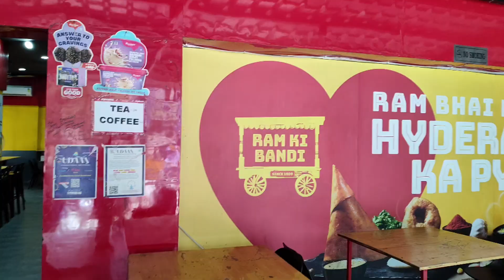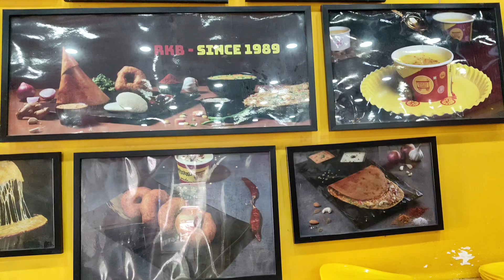Ram Ki Bandi Kothapet ll Genuine Review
✨ Content can make you say WOW ✨

@ViriVantalu for yummy & healthy recipes!
@HobbyHalt for interesting hobbies!!
@మెరిసేనక్షత్రం for telugu writings!!!